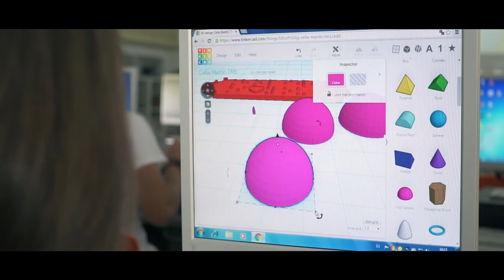El Llavero de Celia (avance del documental subtitulado) -- techmakers.es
Avance del documental sobre "El Llavero de Celia", una bonita historia de nuestra alumna techmaker Celia, que realizó un diseño e impresión 3D de un llavero para personas invidentes. Ser un techmaker es también querer hacer un mundo mejor. Conoce toda la historia en el siguiente vídeo